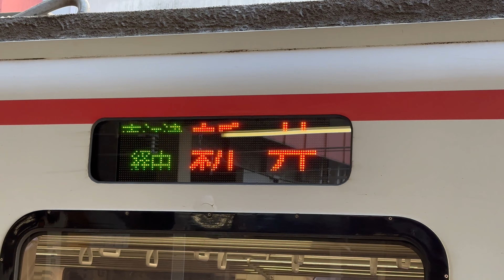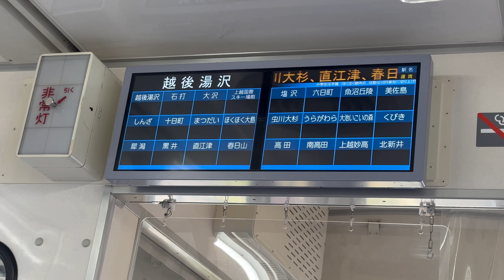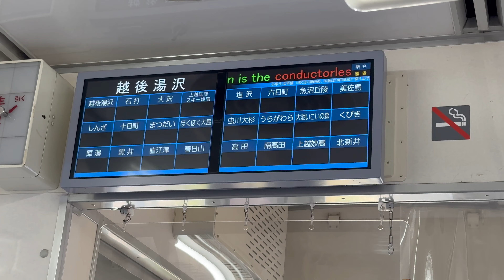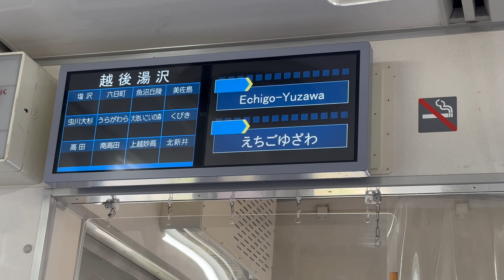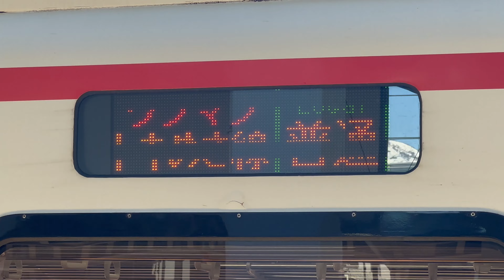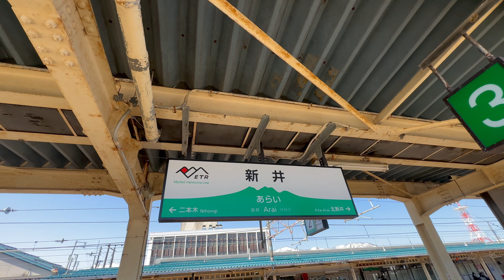前面展望 北越急行ほくほく線 (超快速スノーラビット) 越後湯沢 → 六日町 → 直江津 → 新井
越後湯沢駅構内 2023年3月15日(水) 8時38分頃から撮影
6:33〜(出発7:40〜) 越後湯沢〜松代間前面展望 9時13分頃から撮影
44:11〜 松代〜直江津間前面展望 9時51分頃から撮影
1:09:47〜(出発1:10:44〜) 直江津〜新井間前面展望 10時17分頃から撮影
1:33:39〜 新井駅構内  10時42分頃から撮影